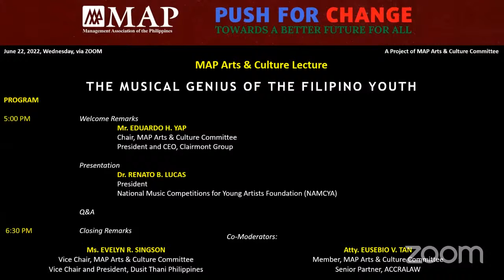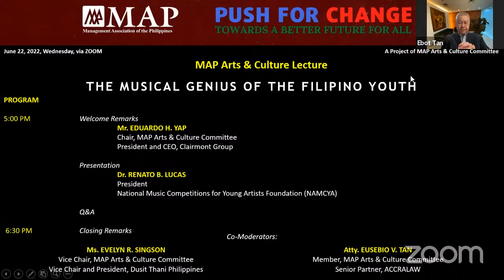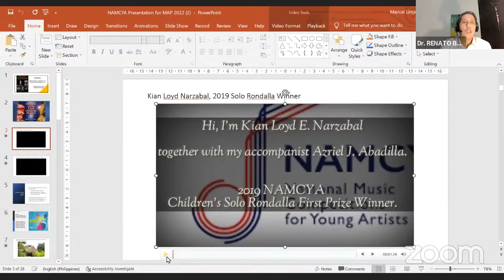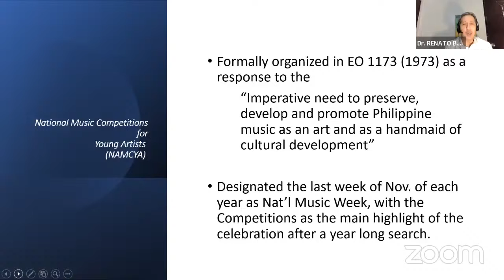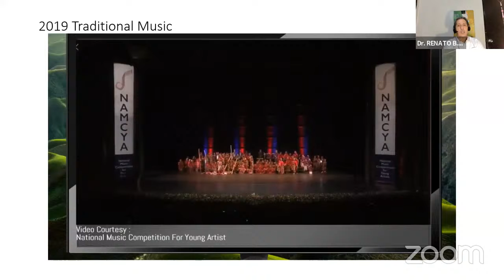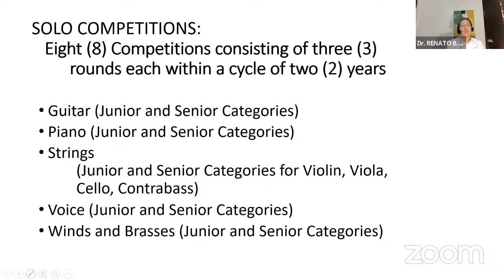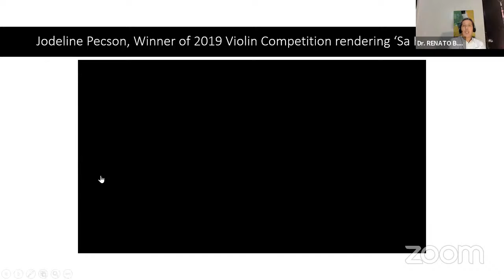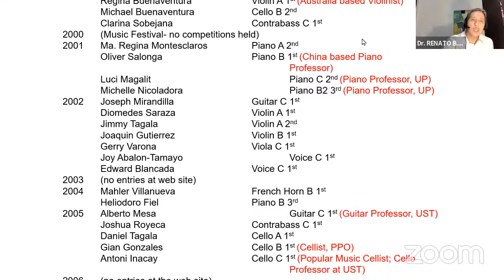MAP Arts & Culture Lecture on "The Musical Genius of the Filipino Youth"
Speaker:
Dr. RENATO B. LUCAS
President
National Music Competitions for Young Artists Foundation, Inc. (NAMCYA)